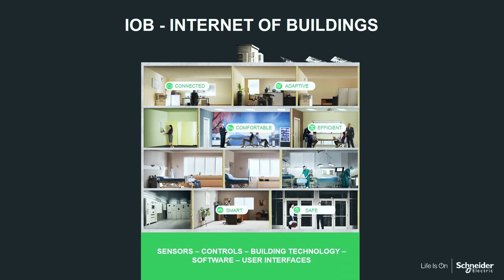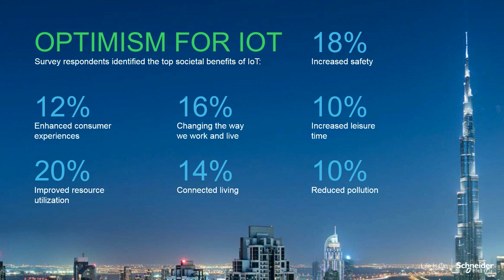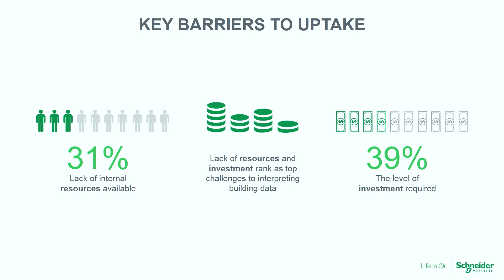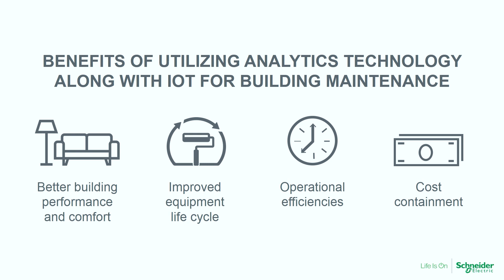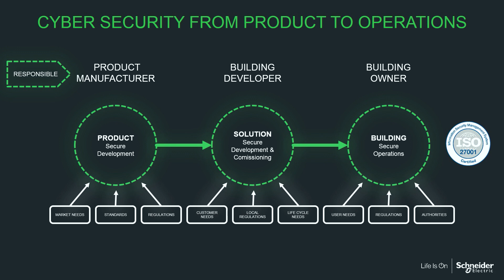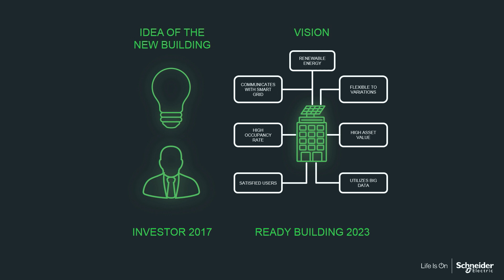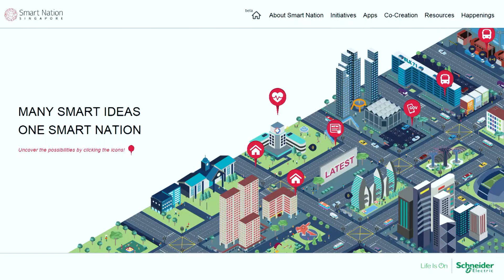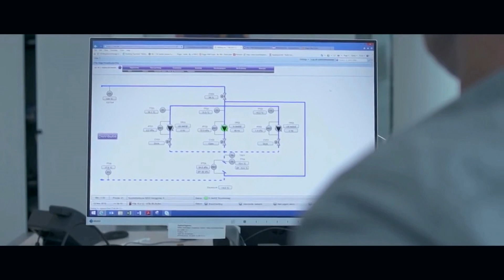Internet of Things 2017, Helsinki (Tuomas Qvick , Schneider Electric)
Topic:

Internet of Buildings, Connectivity and Cyber Security – How to make exciting opportunities to become reality?

- How connectivity is shaping the buildings industry?
- Why buildings’ cyber security should be considered more seriously?
- What we can do to speed up the IoB revolution?